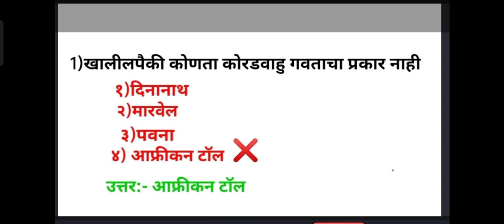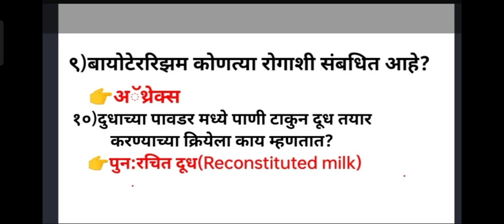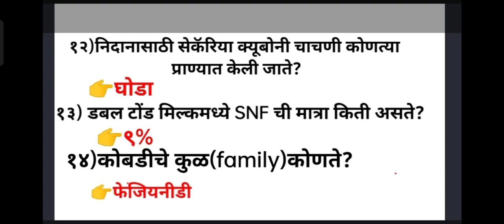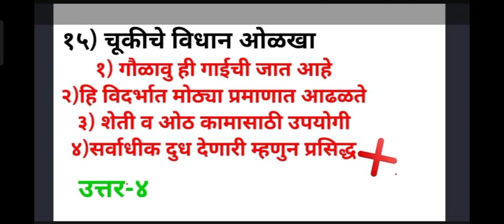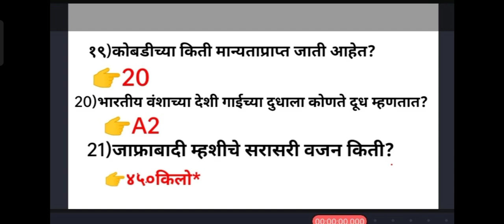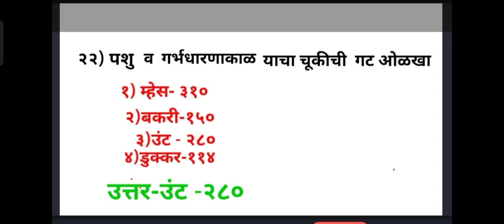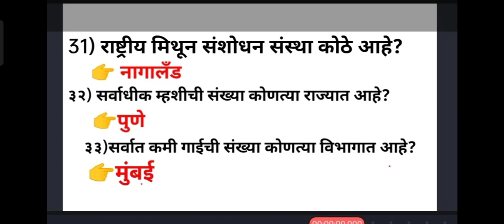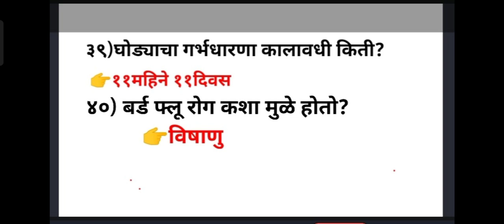IBPS pashusavardhan question pashudhan Parveshak model paperपशुधन सरावप्रश्नanimal husbandry questin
पशुसंवर्धन विभाग भरती २०२३ पशुधन पर्यवेक्षक तांत्रिक विषय सराव प्रश्न आपल्या चॅनलच्या play list मधील pashusavardhan Parveshak या लिस्टमध्ये जावुन बघा. IBPS परीक्षेला अनुसरुन मांडणी व नोट्स.

your Queries -

pashudhan exam
pashusavardhan Parveshak question paper
pashudhan Parveshak model question paper
pashusavardhan Bharti exam2023
pashudhan holl ticket 2023
pashudhan अभ्यास क्रम
पशुधन सराव प्रश्न
पशुधनावर यापुर्वी विचारलेले प्रश्न